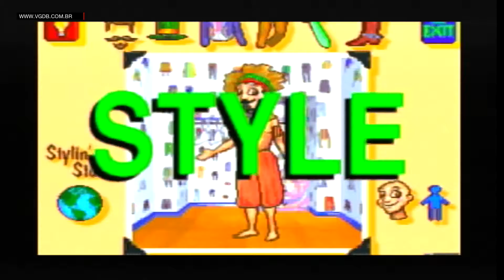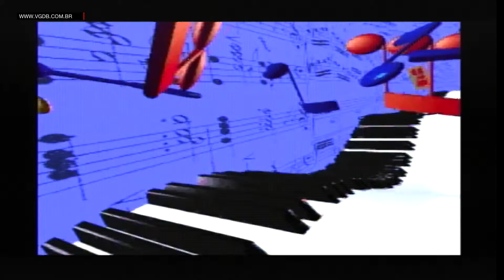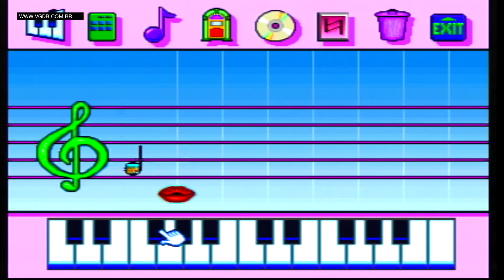Fun 'N Games (Paint / Music / Style) - 3DO - VGDB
Primeiros minutos dos aplicativos Paint, Music e Style que fazem parte do game Fun 'N Games para 3do.

Jogo gravado no hardware real (Panasonic 3do FZ-10).